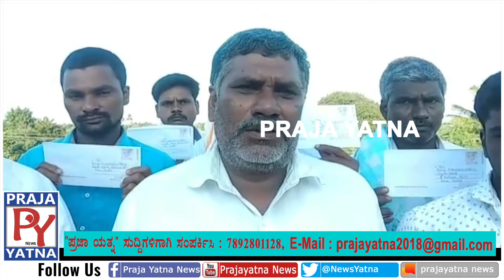ರಾಜ್ಯ ಸರ್ಕಾರ ಧೋರಣೆ ಖಂಡಿಸಿ, ಮಾನ್ಯ ಪ್ರಧಾನ ಮಂತ್ರಿಗೆ ಪತ್ರ ಚಳುವಳಿಗೆ ಮುಂದಾದ ಅಥಣಿ ತಳವಾರ ಸಮಾಜ./Vijayapur